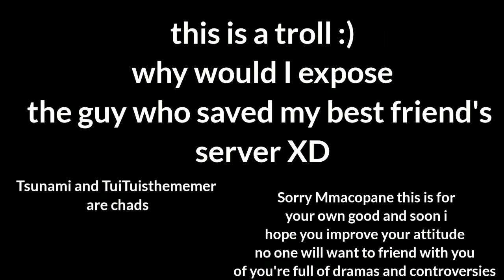Exposing Tsunami and TiuTiusthememer